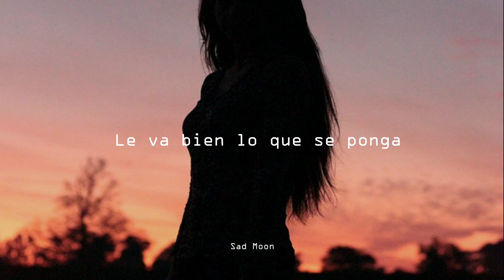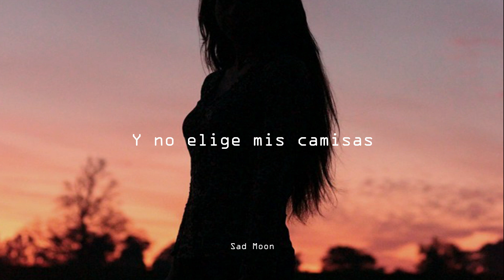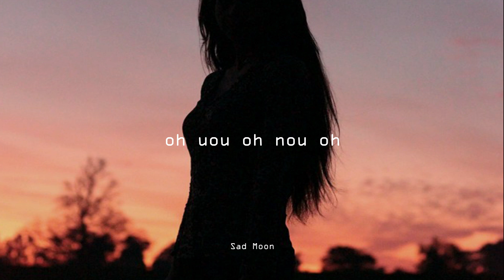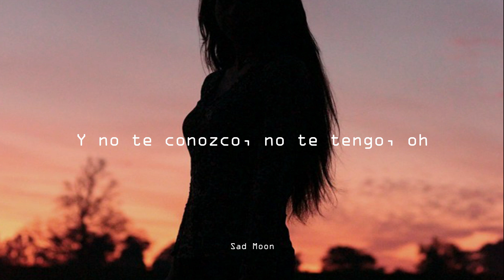° Kurt - La Mujer Perfecta °